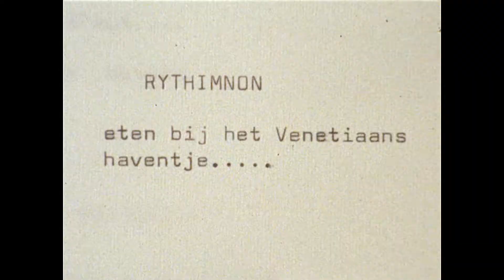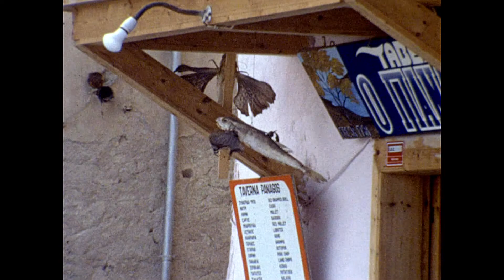Ytube Rythimnon visserhaventje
Een van mijn favoriete Griekenland filmpjes, gemaakt tijdens een busrondreis van een week op het eiland Kreta in het najaar van 1983. Gefilmd op super8 en in 2010 bewerkt na het beeld voor beeld scannen van de super8 beeldjes. Het zogenaamd framescannen. De beelden waren destijds haast allemaal met een statief gefilmd. En nu bovendien digitaal sterk verbeterd. O.a met een "deshaker" trillingsvrij gemaakt.